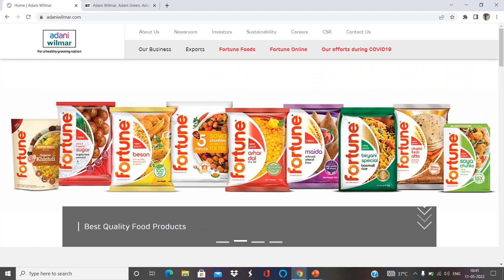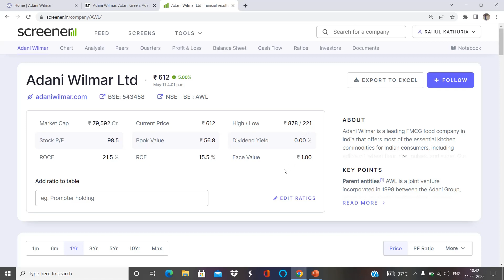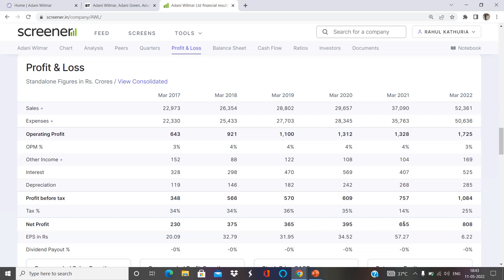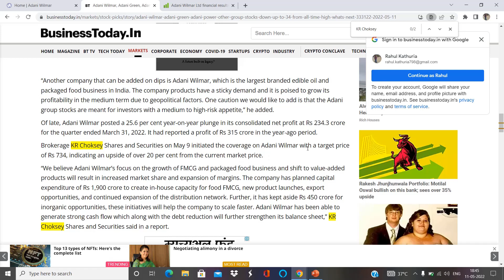Bounce Back in Adani Wilmar Share | अब नहीं रुकेगा | अब होंगे धमाके ? | Adani Wilmar Stock Target ?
Adani Wilmar Share Q4 2022 Results Detail Analysis,
Adani Wilmar Stock Q4 FY 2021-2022 Results,
Adani Wilmar Share Detailed Analysis | Adani Wilmar Stock Fudamental Analysis | Adani Wilmar Target
adani wilmar ipo latest news
adani wilmar ipo gmp review
adani wilmar ipo date
adani wilmar ipo details

Mission Market
Adani wilmar q3 results 2022,Adani wilmar q3 results, Adani wilmar, Adani wilmar share latest news
Q3 RESULT OUT Adani wilmar share price target today l adani wilmar share news today l adani group
Adani Wilmar Q3 Result | Adani Wilmar Share | Adani Wilmar Share News | Adani Wilmar Target Price

Adani wilmar latest target
adani wilmar share target monday
adani wilmar

Adani wilmar results
Adani wilmar quarter 3 result 2022

Adani wilmar share latest news today | Adani Power share news today
adani wilmar ipo latest news today
adani wilmar ipo reviewipo news latest, upcoming ipo 2022 adani wilmar ipo gmp, Adani wilmar ipo gmp today
AWL SHARE PRICE TARGET
AWL SHARE BUY OR SELL

adani total gas share adani enterprises share adani nifty stocks why adani shares crashed why adani shares are down adani share target cement
adani wilmar ipo allotment status check
adani wilmar ipo allotment result
how to check allotment status of adani wilmar ipo
adani wilmar ipo listing day strategy
adani wilmar ipo listing price
awl upper circuit
awl lower circuit